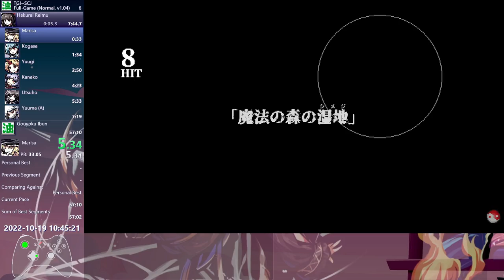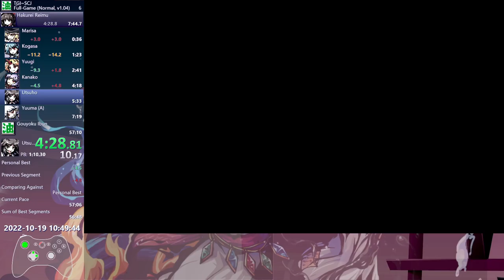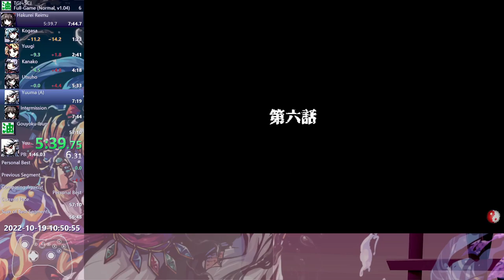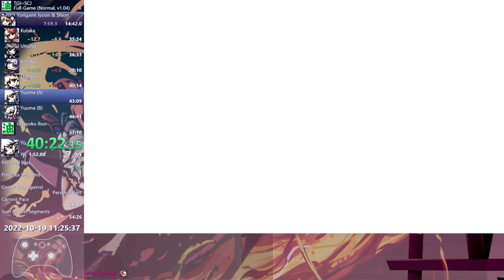東方「17.5」Speedrun | Full Game, True Ending in 31:46 IGT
53:22 RT
Patch 1.04